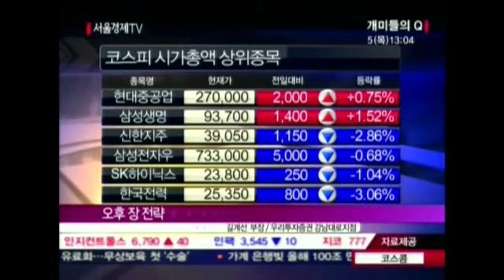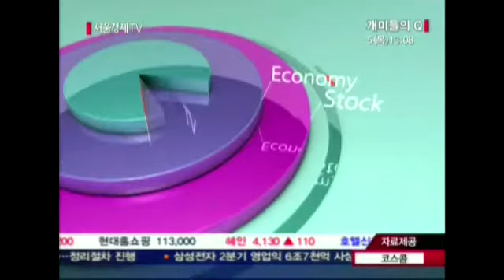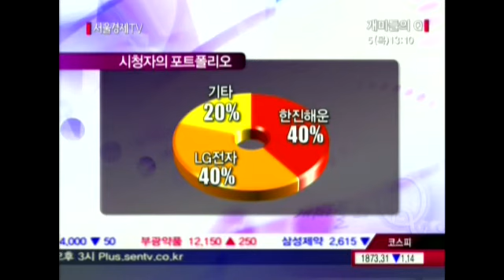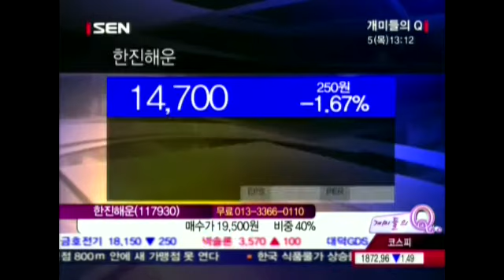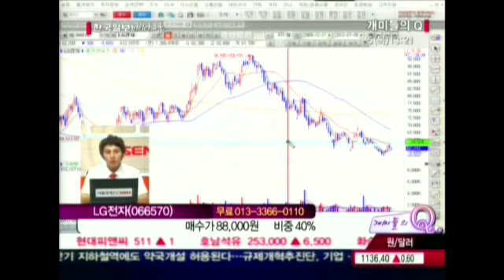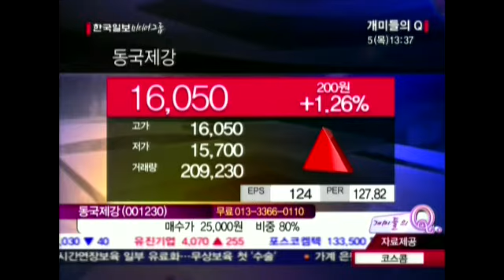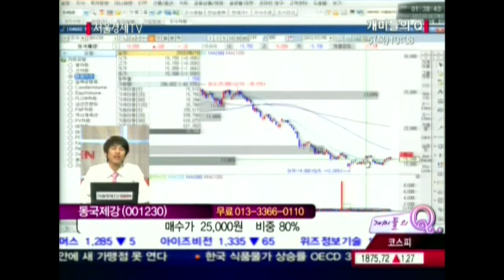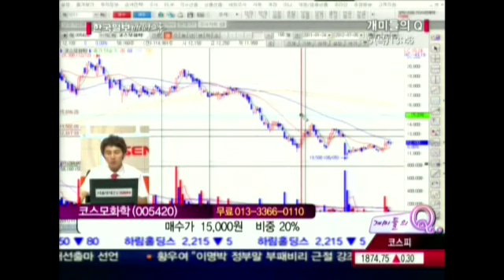20120705_개미들의 Q_329회